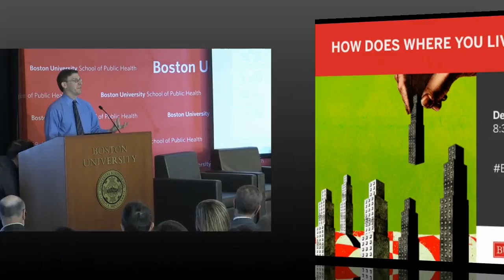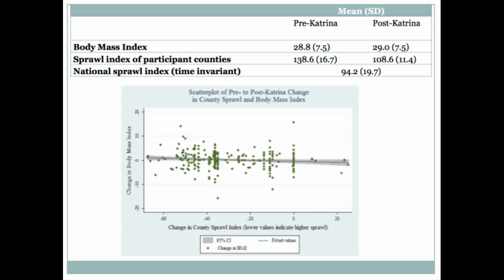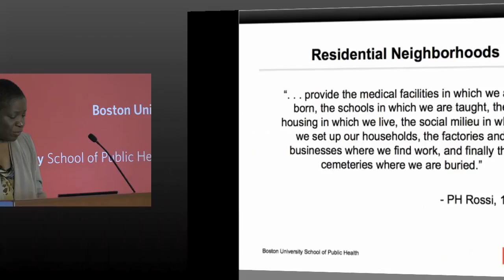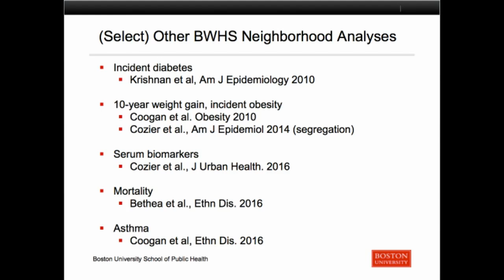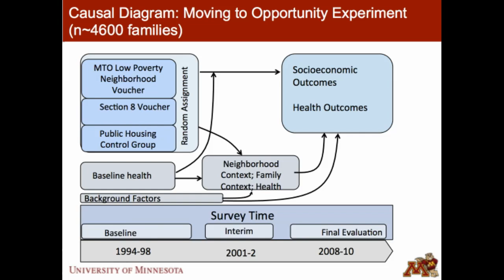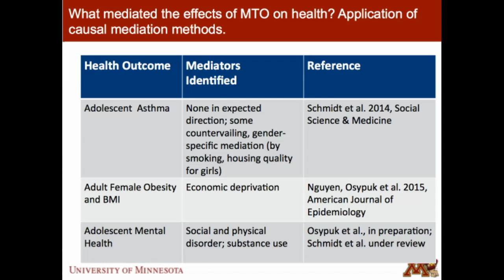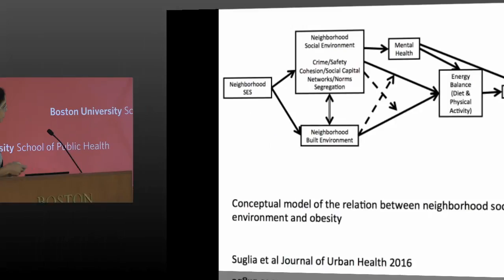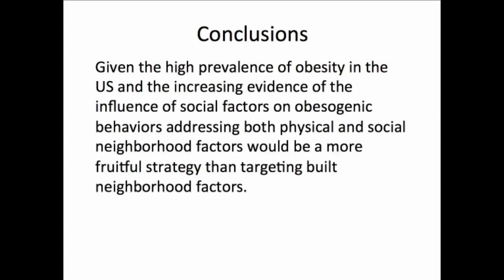How Does Where You Live Affect Your Health: Morning Panel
Panel Discussion: Separating Neighborhood-Level from Individual-Level Risk Factors

Mariana Arcaya, Assistant Professor, Urban Studies, Massachusetts Institute of Technology

Yvette Cozier, Assistant Dean for Diversity and Inclusion and Assistant Professor, Epidemiology, Boston University School of Public Health

Theresa Osypuk, Associate Professor, Epidemiology and Community Health, University of Minnesota School of Public Health

Shakira Suglia, Associate Professor, Epidemiology, Emory University Rollins School of Public Health

Monica L. Wang (Moderator), Assistant Professor, Community Health Sciences, Boston University School of Public Health